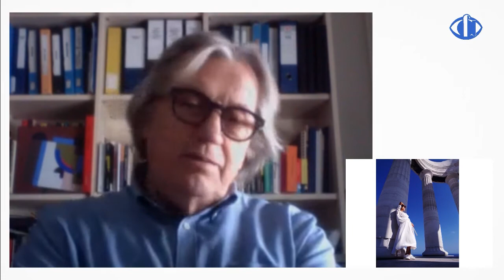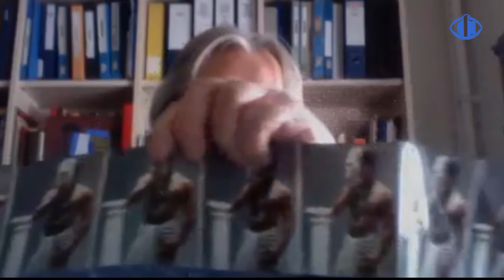Phototeller Ep. 8 - Intervista a FRANCO TURCATI fotografo pubblicitario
Buon 25 Aprile!
Per ternervi compagnia in questa giornata di sole vi proponiamo questa interessante chiacchierata con @Franco Turcati e Mosé Franchi.

Da oltre cinquant'anni la filosofia dello Studio Franco Turcati e' la Passione:
Passione per la creativita', per la qualita', per la tecnologia e per il design.
E' sempre stata al servizio dei nostri clienti per soddisfare e raggiungere
i loro obiettivi, creando strategie comunicative vincenti e durature nel tempo.